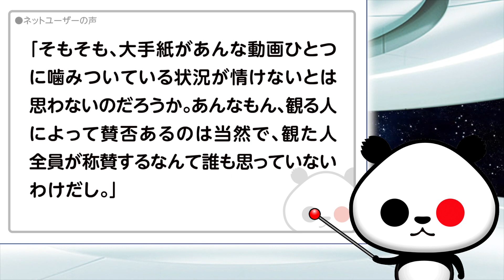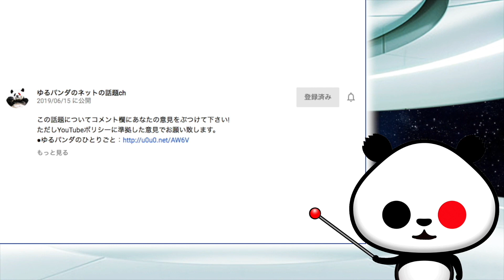安倍首相寛ぎ動画で菅官房長官「過去最高の35万いいねの反響」が話題